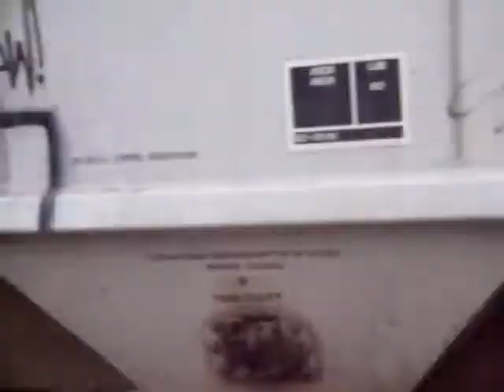Short Bench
caught rolling thru columbus ohio